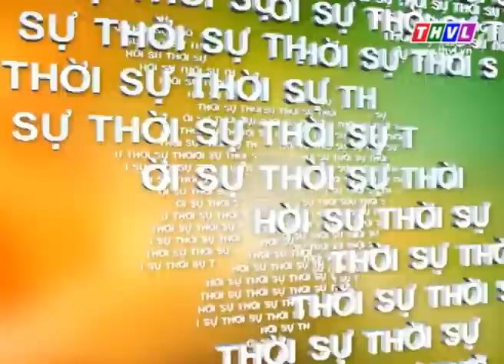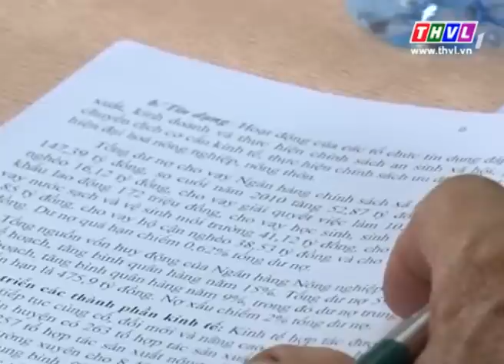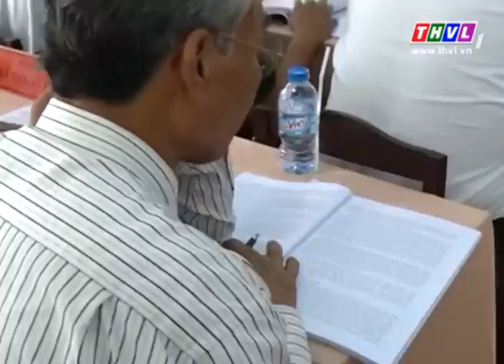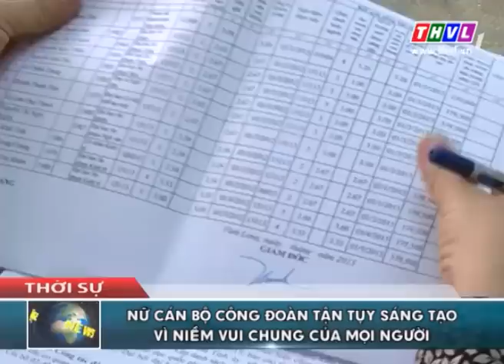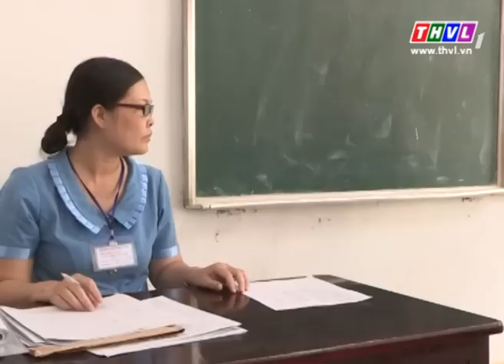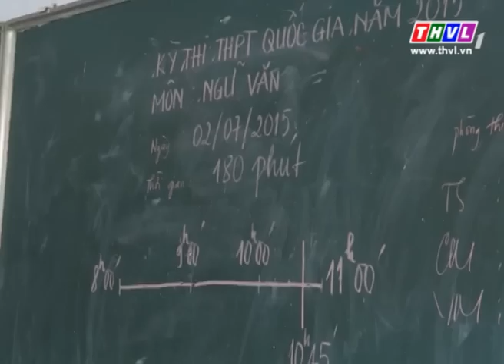THVL | Thời sự 11h (28/7/2015)